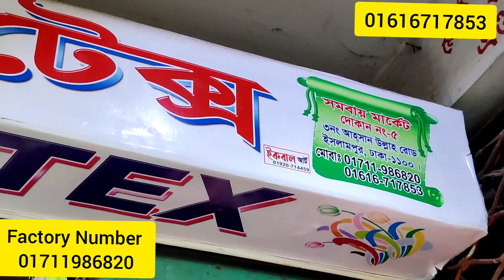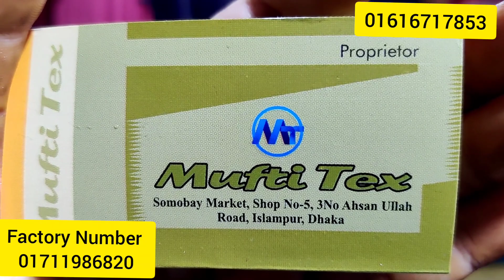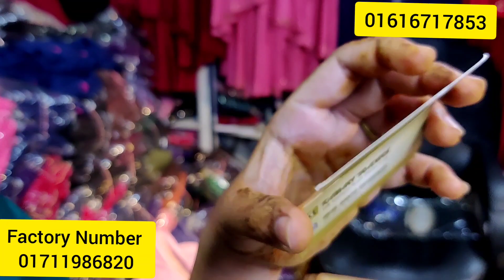দেখে নিন বাংলাদেশ এর সবচেয়ে বড় বোরখা অ্যান্ড খীমার এর পাইকারি দোকান / The biggest Borkha wholesale